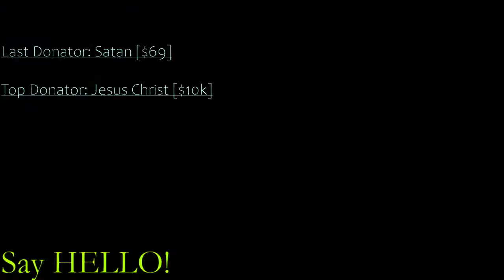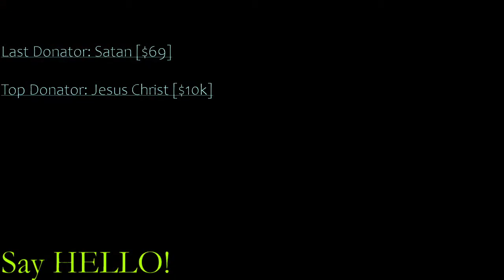Fallout 5 Gameplay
It's actually Fallout New Vegas.